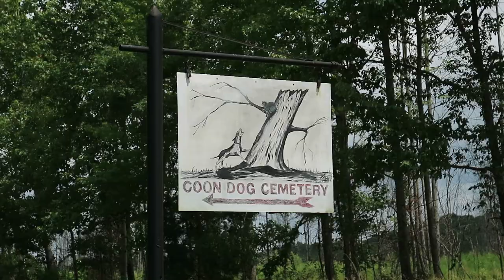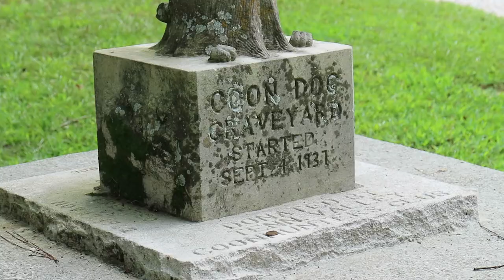The Coon Dog Cemetery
We took a trip out to Cherokee, Alabama, to see the coon dog cemetery. Join us as we walk around the cemetery and read the coon dog eulogy. We will be back Friday with another food review.